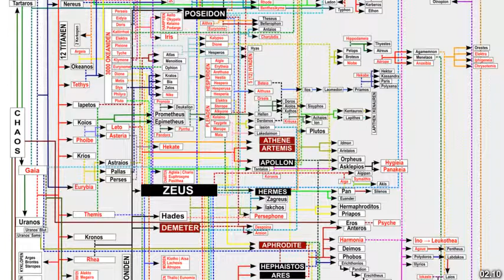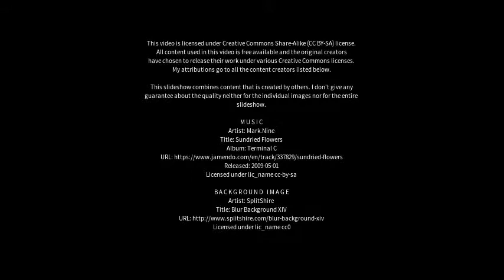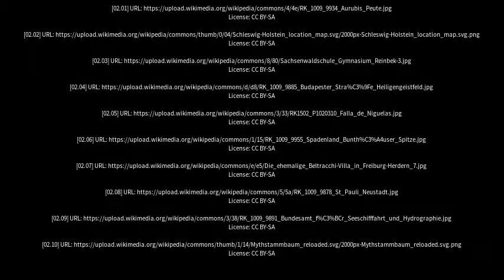Best places to visit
Best places to visit - Reinbek (Germany) Best places to visit - Slideshows from all over the world - City trips, nature pictures, etc.